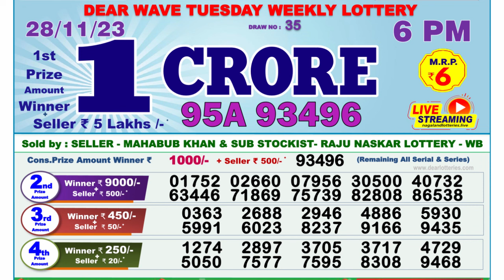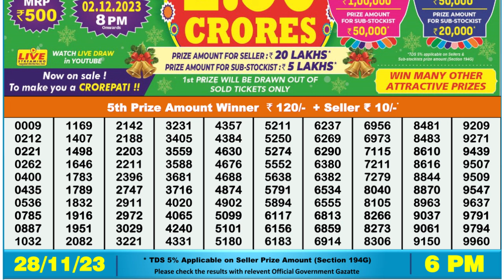Nagaland Lottery Sambad Live 6pm 28.11.23